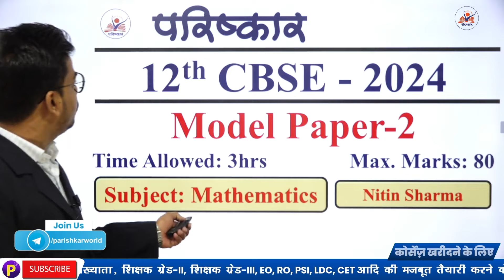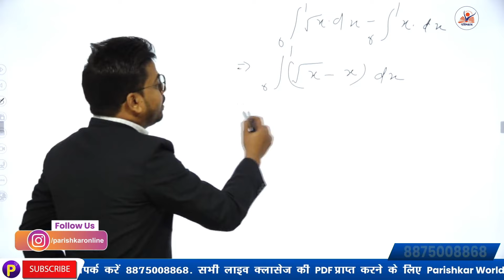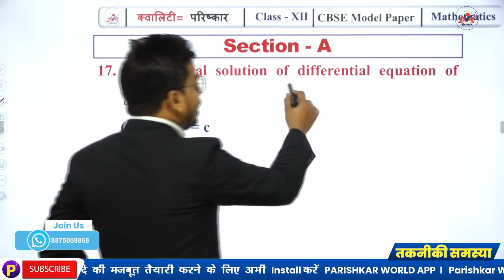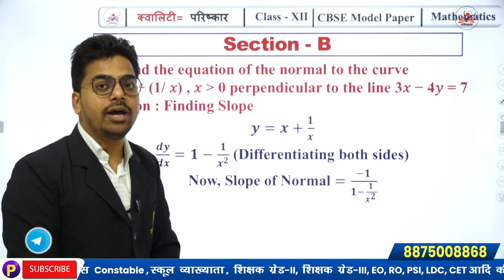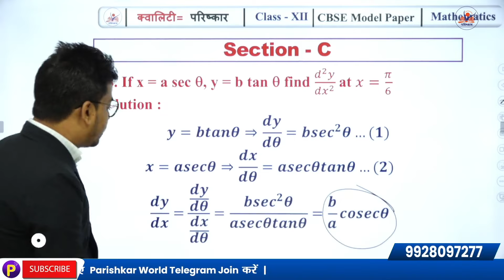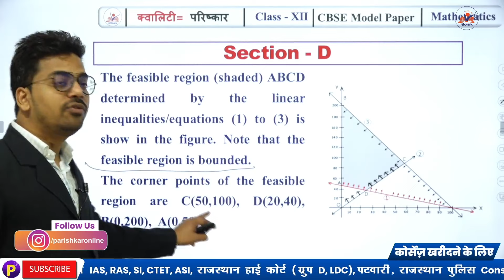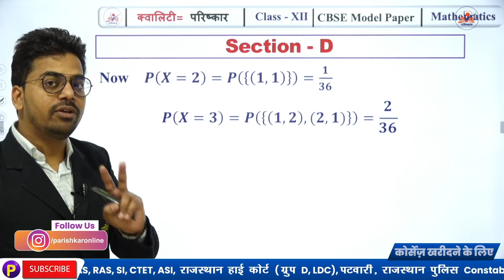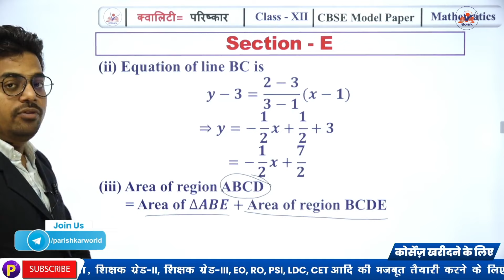12th Board Modal Paper - Mathematics | CBSE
12th Board Modal Paper - Mathematics | CBSE